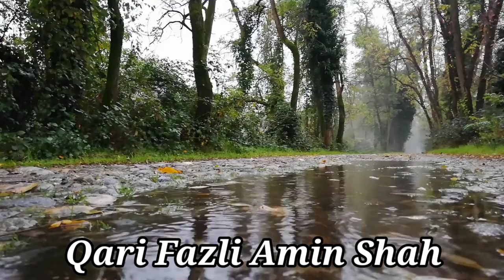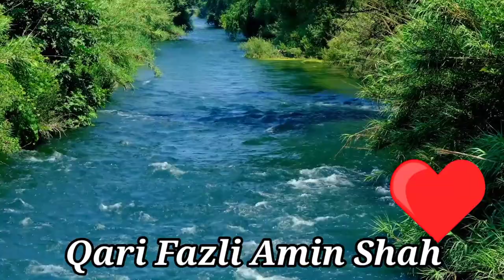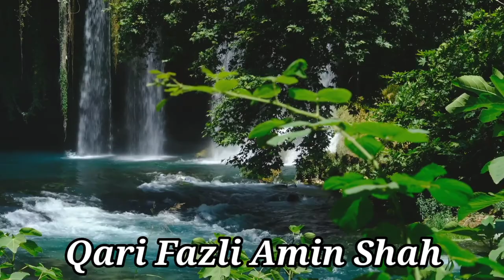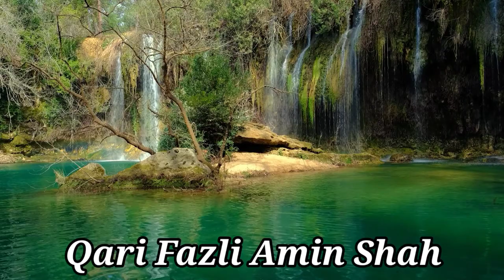New Naat Qari Fazal Amin Shah Naat Khwani | Latestfull latest naat recitation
Asalam o alikum my friends
Note: Regarding this page, I would like to clarify that only this channel is my official channel, and all the pages associated with my name or picture are fake and I have no affiliation with them, so I am your friend. Jazakam Allah Khairah Ahsan Al-Jazaz
Maulana Qari Fazal Amin Shah Afi Anhu Charsadda
In this new naat (non-copyrighted) version, you can watch Qari Fazal Amin Shah perform a range of naats including his well-known compositions like Sohrab, Janaza and others.

If you're looking for a new naat (non-copyrighted) to listen to, then you should check out this new HD naat (non-copyrighted) version by Qari Fazal Amin Shah. This version offers a high-quality sound and lets you watch Qari Fazal Amin Shah perform a range of naats including his well-known compositions like Sohrab, Janaza and others. So why not give it a try today?